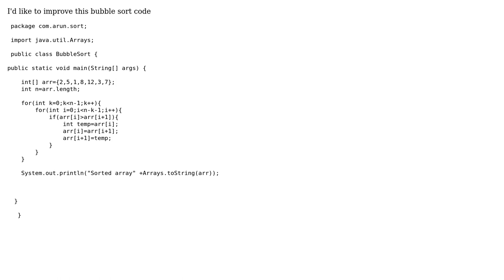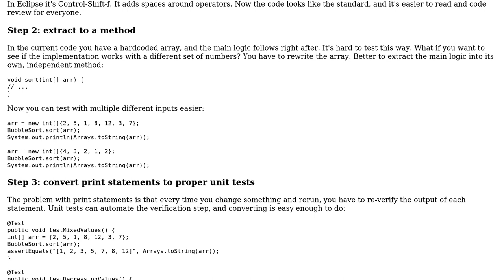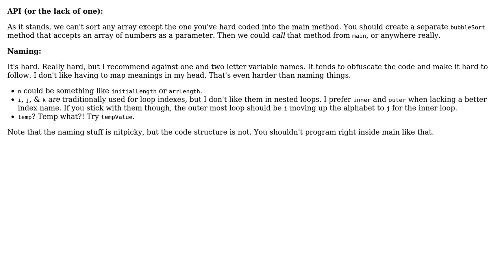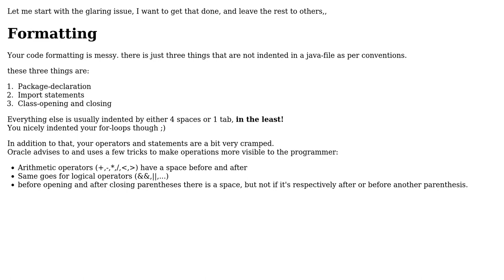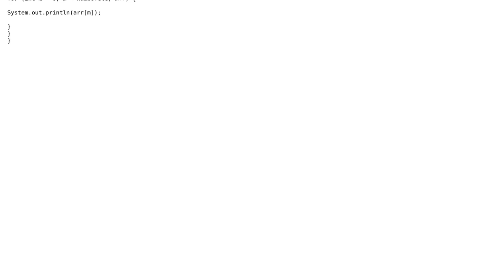Bubble sorting an int array (4 Solutions!!)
Bubble sorting an int array

With thanks & praise to God, and with thanks to the many people who have made this project possible! | Content (except music & images) licensed under CC BY-SA | Music | Images & others | With thanks to user Vogel612 user suyash saurabh user SAM OnELA user RubberDuck user rolfl user janos user Arun Prakash and the Stack Exchange Network Trademarks are property of their respective owners. You are responsible for your own actions.